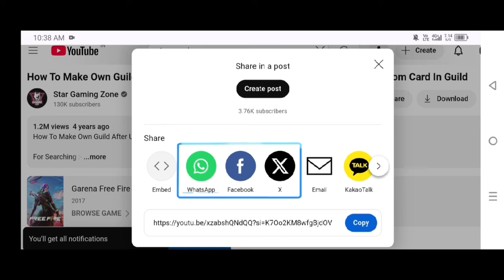Next Ring Event Free Fire | New Bundle Rinh Event Kab Aayaga | Isagi Ring Event Confirm Date In FF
For Searching :-
next ring event free fire,
upcoming ring event in free fire,
free fire main new ring event konsa aayega,
next bundle ring event free fire,
booyah ring event ke baad konsa ring event aayega,
free fire me next ring event me konsa bundle aaygea,
free fire new bluelock collaboration event,
bluelock collaboration bundle ring event,
isagi bundle kaise milega,
isagi bundle kis event me aayega free fire,
isagi bundle confirm date free fire,
free fiee new iaagi bundle event,
new bluelock collaboration event,
isagi ring event confirm date,
isagi ring event kab aayega,
star gaming zone